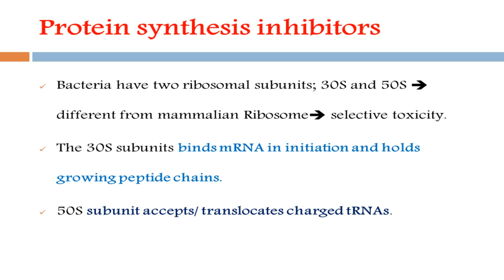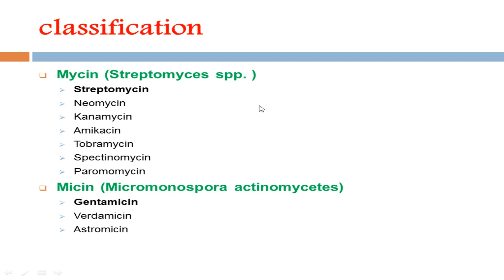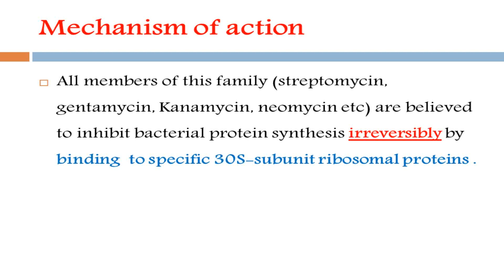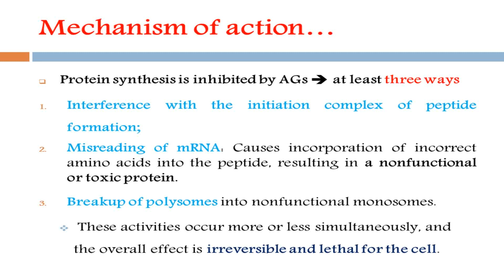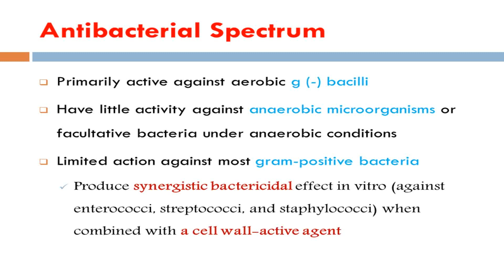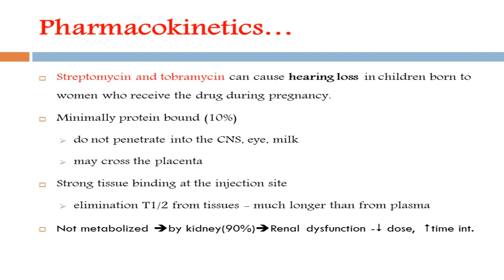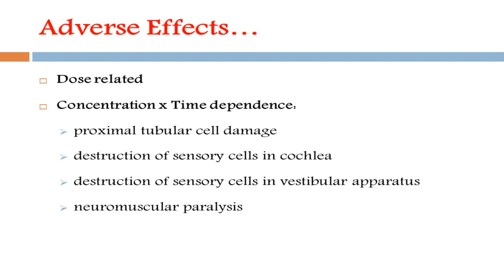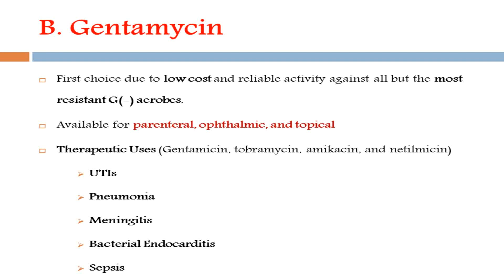Pharmacology of Aminoglycosides: Uses, Mechanism of Action, Side Effects, and More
Understanding Aminoglycosides: Their Mechanism of Action, Clinical Uses, and Safety Profile"

Aminoglycosides are a powerful class of antibiotics commonly used to treat serious bacterial infections. In this video, we’ll dive into the pharmacology of aminoglycosides, including how they work, their clinical uses, dosage guidelines, and potential side effects. Whether you're a healthcare professional or a student studying pharmacology, this comprehensive guide provides the essential information you need.

What you’ll learn in this video:
✅ What are aminoglycosides?
✅ How aminoglycosides work (Mechanism of Action: Inhibition of bacterial protein synthesis)
✅ Common uses of aminoglycosides for infections like sepsis, pneumonia, and UTIs
✅ Side effects of aminoglycosides (nephrotoxicity, ototoxicity, etc.)
✅ Aminoglycoside dosage and administration strategies
✅ Precautions and drug interactions to be aware of when using aminoglycosides